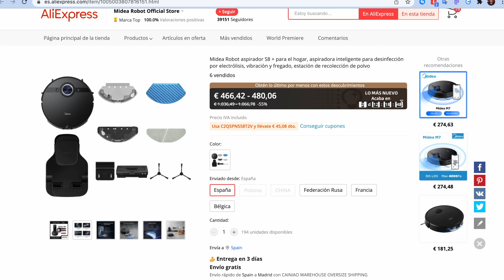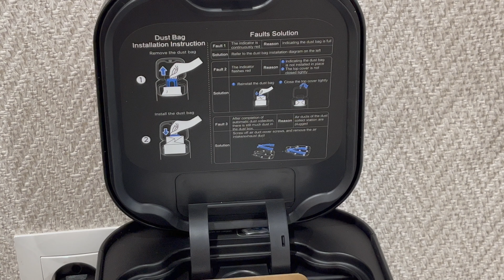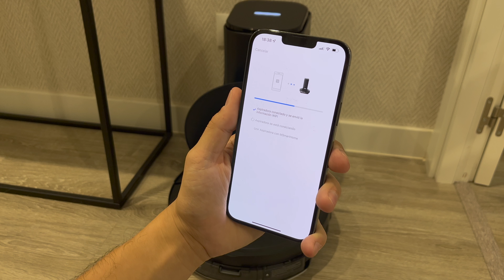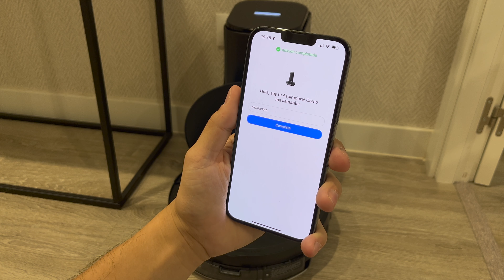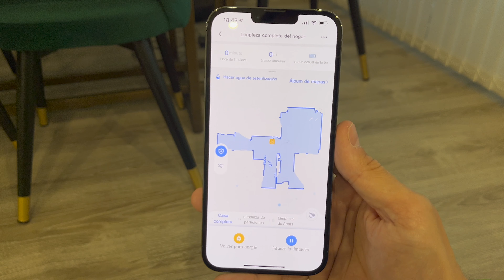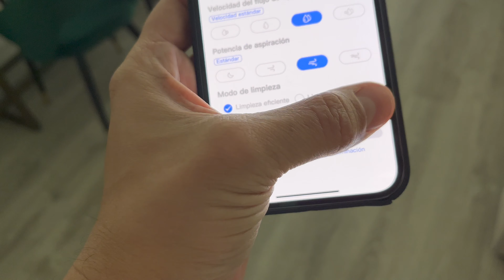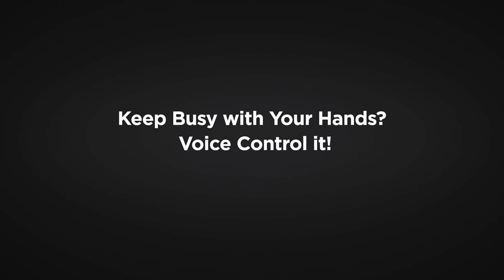El MEJOR ROBOT ASPIRADOR! Midea S8+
Hoy analizo el mejor robot aspirador que jamás he probado. Se llama Midea S8 + o S8 plus y lo tiene todo, desde que puede limpiarse sola, fregado por vibración de alta frecuencia y mucha potencia. Un robot aspirador calidad precio premium para este 2022.

👉 De Promoción desde el 21/02/2022 hasta 23/02/2022: Haga clic en la página de detalles del producto para recibir un cupón, $ 50 de descuento cuando gasta $ 400, no hay límite para la cantidad de cupones.  (Precio: $ 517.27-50 = $ 467.27)

Para nuevos usuarios
Válido hasta el 31/03/2022